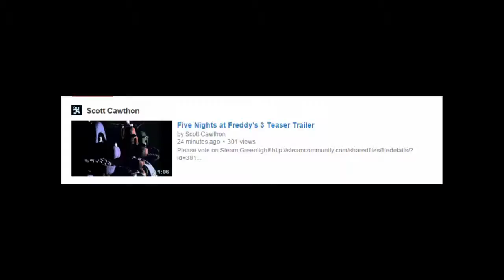ARE YOU F**KING SERIOUS?! | Reaction To Five Nights at Freddy's 3 Trailer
Are You Serious? Are You F**king Kidding Me? FNAF 3 IS ALREADY COMING OUT!!!

Five Nights at Freddy's has a NEW compilation of Funny Moments! OTHER Five Nights at Freddy's Montage ▻▻ Warfstache FNAF .

Trailer for the upcoming horror smash. Freddy Fazbear spends five nights in Sesame Street. COMING SOON! Directed & Edited by: Danny & Michael Philippou.

Watch Nights 1 & 2 ▻ Exclusive Storyboards ▻ iTunes ▻ Amazon .